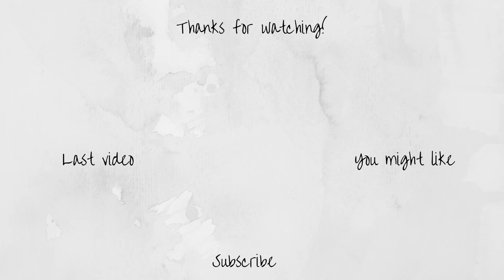November Wrap Up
Books mentioned:

A Pinch of Magic by Michelle Harrison
My Mum Tracey Beaker by Jacqueline Wilson
And Away by Bob Mortimer